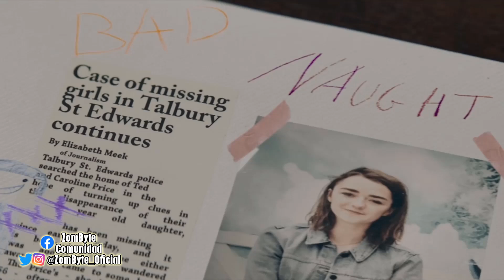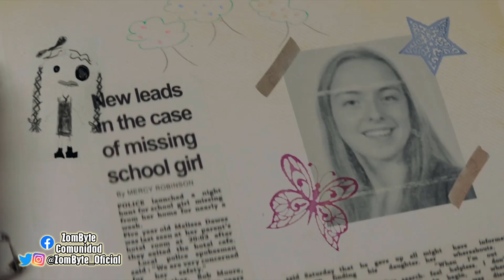Resumen Y Explicacion Los Intrusos (The Owners | ZomByte)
Un grupo de jóvenes busca cambiar su vida realizando un gran robo que los puede llevar a cambiarlo todo para ellos, eligiendo como víctimas a un par de ancianos que aparentan ser inofensivos y que por lo que saben gracias a la madre de uno de ellos que trabaja para la pareja de ancianos, tienen en su enorme casa escondida una caja fuerte, donde seguramente guardan mucho dinero, pero la cosa sale mal por varias razones y los ancianos indefensos a simple vista, acaban guardando un oscuro secreto que para el momento en que los protagonistas se dan cuenta, ya es muy tarde, eso y más en este nuevo resumen y explicación de Los Intrusos.